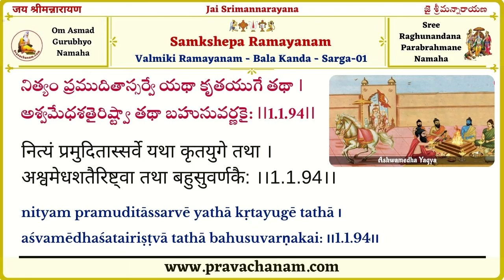Learn Samkshepa Ramayanam Slokam-94 (nityam pramuditāssarvē)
We started the New Learning Series, Samkshepa Ramayanam.

In this video, we will learn 94th slokam in Samkshepa Ramayanam.

nityam pramuditāssarvē yathā kṛtayugē tathā ৷
aśvamēdhaśatairiṣṭvā tathā bahusuvarṇakai: ৷৷1.1.94৷৷

నిత్యం ప్రముదితాస్సర్వే యథా కృతయుగే తథా ৷
అశ్వమేధశతైరిష్ట్వా తథా బహుసువర్ణకై: ৷৷1.1.94৷৷

नित्यं प्रमुदितास्सर्वे यथा कृतयुगे तथा ।
अश्वमेधशतैरिष्ट्वा तथा बहुसुवर्णकै: ।।1.1.94।।